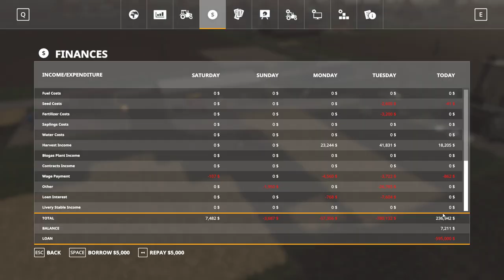Farming Simulator 19: Lets Play - Episode 6 -I give up!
I messed so much up, the straw dlc sell point isnt working no matter how I try. Im gonna try a no mans land lets play. hope that works.